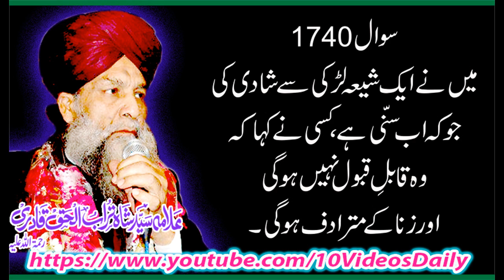1740 Kya Shiya Larki say Shadi Ki Ja Sakti hay, Allama Syed Shah Turab ul haq Qadri